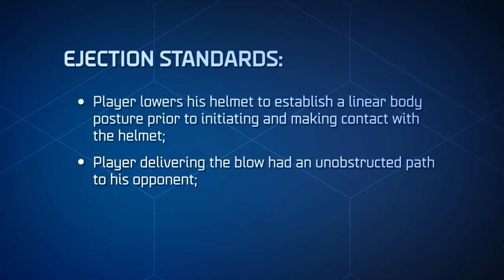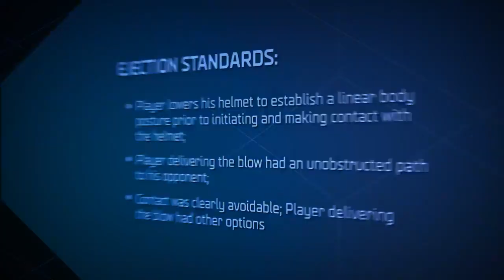SUMMARY OF NEW NFL HELMET-TO-HELMET RULES | 5/22/18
Here is a summary, in video, of the changes being made to helmet-to-helmet plays in the National Football League, per their operations staff. These changes and rules were agreed to during the annual Spring League Owners' Meetings in May.

and online (andersenpickard.wordpress.com).